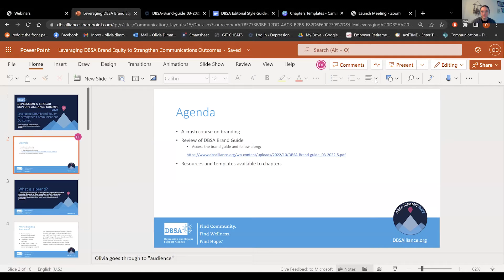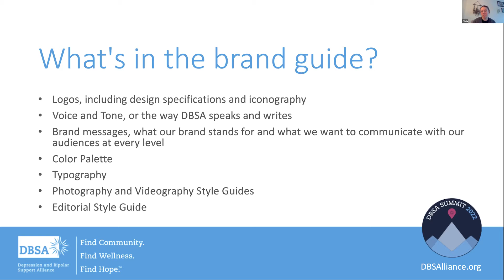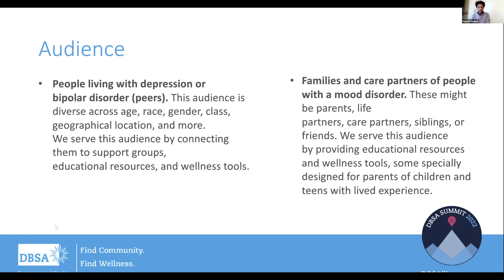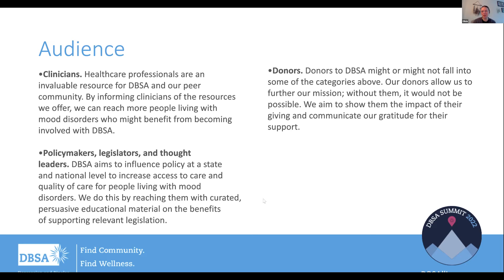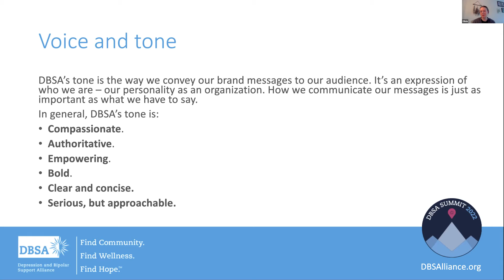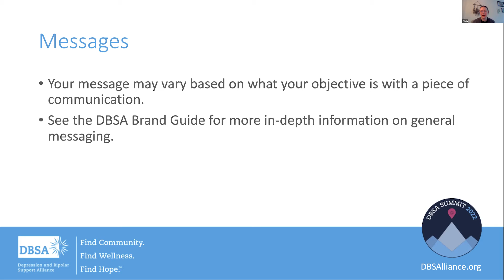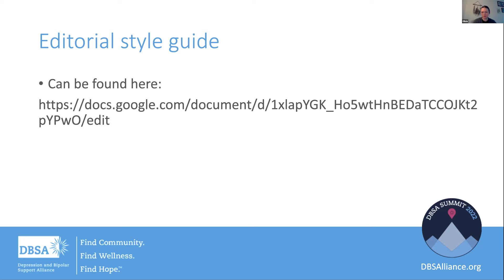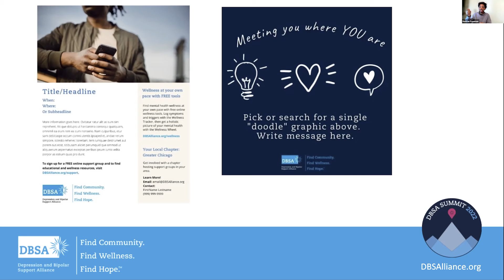Leveraging DBSA Brand Equity to Strengthen Communications Outcomes | DBSA Summit 2022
The Depression and Bipolar Support Alliance brand is built upon the inspirational truth of our origin and the strength of our community of people living with mood disorders and their families. The way our brand is communicated—its look, feel, and tone—reflects what the Depression and Bipolar Support Alliance is and aspires to become.

The DBSA brand is more than a logo, colors, website, or even our tagline. It’s how we are perceived holistically. Our brand is what people living with mood disorders, their families and loved ones, clinicians, and thought leaders feel and think when they read our words and see our content. How we use these brand assets can make a significant difference in how DBSA and its chapters communicate and connect with audiences at the national and local level.